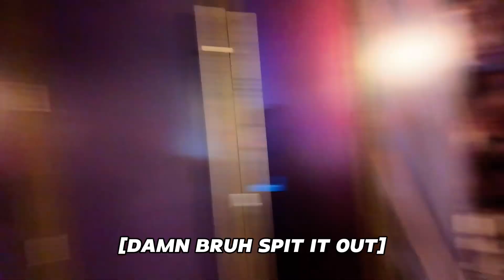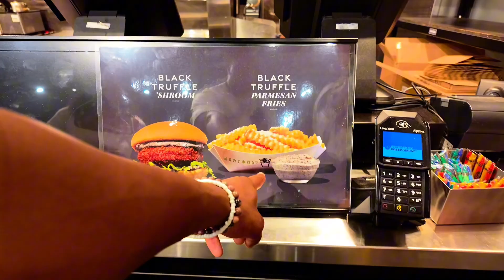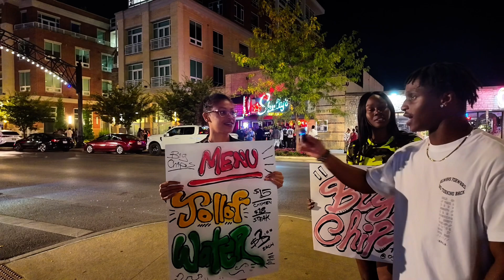Why Black Guys Don’t Like Black Girls👩🏽‍🦰🧑🏾‍🦳👩🏾‍❤️‍👨🏾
Feel like this camera bout change my life in a way, idek, just really blessed and happy, this took forever to edit but it will be worth it in a way😂🤷🏾‍♂️GET READY, IM BOUTA START DROPPING DROPPING😮‍💨🙏🏾‼️

THEY SAY I TALK TOO MUCH BUT IMMA KEEP ON TALKIN‼️😆